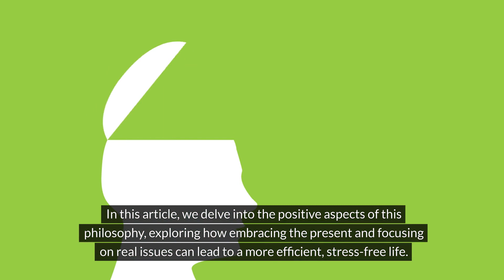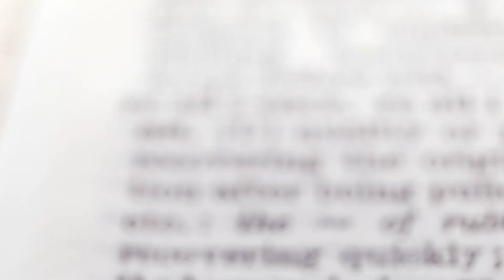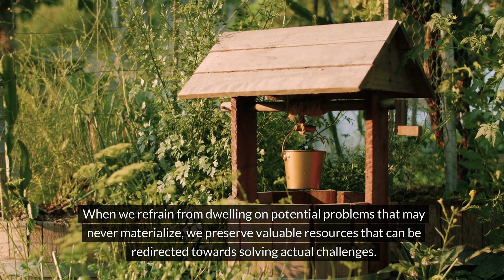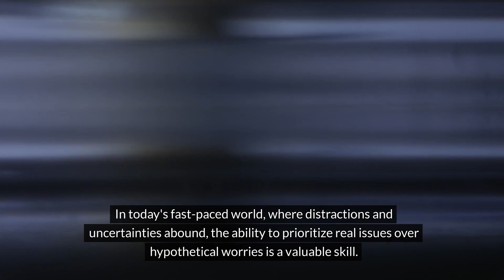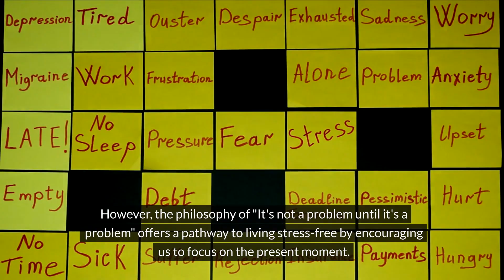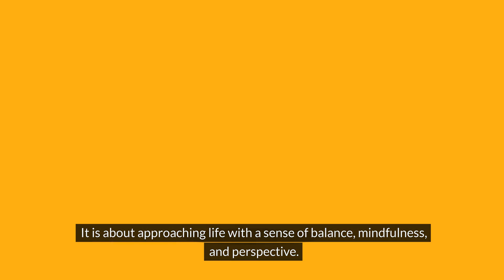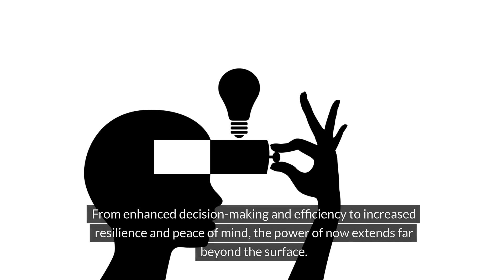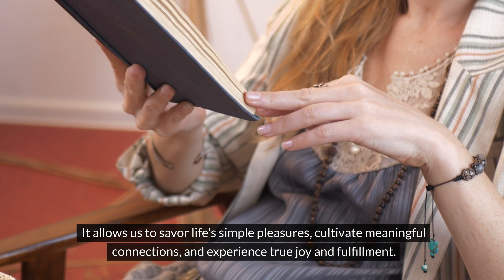Embracing the Present: The Power of 'It's Not a Problem Until It's a Problem"